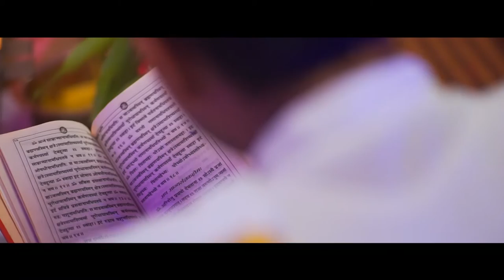Cinematic Highlights by Ravindra Photo Sales || Nikhil & Mallika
Cinematic Highlights by Ravindra Photo Sales.
Wedding ceremony of Nikhil & Mallika.
Find Ravindra Photo Sales On Facebook and Instagram.